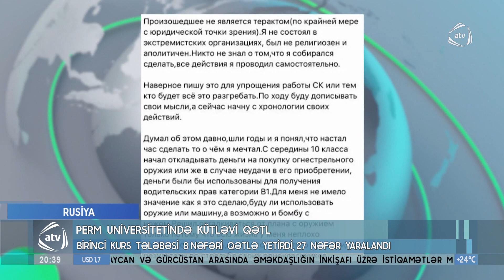Perm Universitetində kütləvi qətl